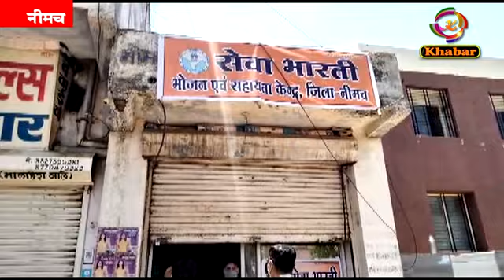सेवा भारती ने 7 दिन में 600 से अधिक लोगो को किया भोजन के पैकेट का वितरण